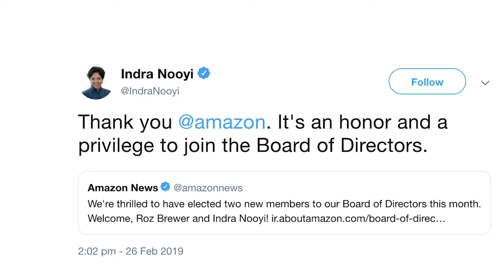4 Things to Know For February 27: News that Entrepreneurs Can Use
Our Features Writer, Aastha Singal, gives a sneak peek into the important news for entrepreneurs this week. Indra Nooyi Joins Amazon’s Board of Directors. Here Are 4 Leadership Takeaways from the Businesswoman